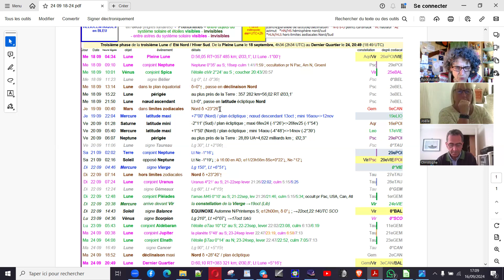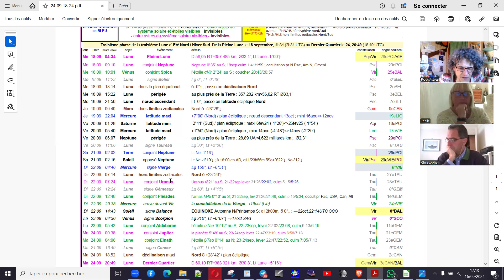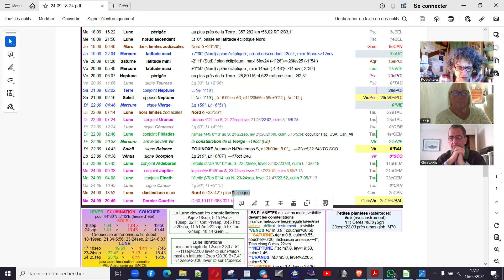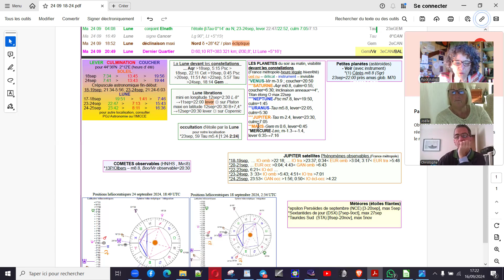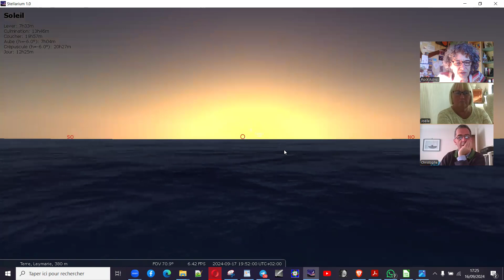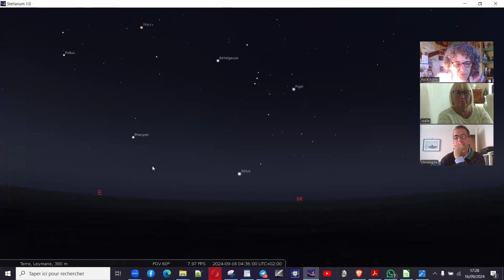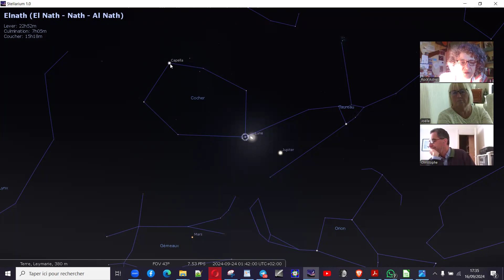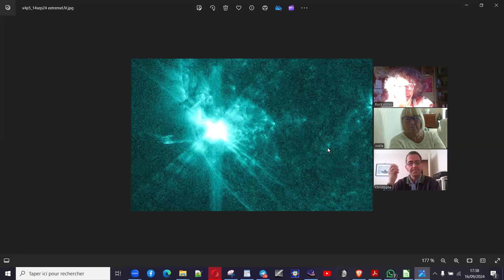L'Almanach des Faits Célestes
Le bulletin astronomique de l'Almanach des Faits Célestes

Période du 18 au 24 septembre 2024

De la Pleine Lune au Dernier Quartier
Troisième phase de la troisième Lune d'Eté Nord / Hiver Sud
Enregistrement en direct du 16 septembre

La Lune, gibbeuse décroissante, se lève de plus en plus tard en première moitié de nuit.

Chronologie des faits célestes
Stellarium : la Pleine Lune, ciel noctune fin, milieu et début de nuit; la Lune de nuit en nuit, - visiblité des planètes
Sélection d'images

Retrouvez la fiche mémo et tous les détails dans l' article

Bienvenue dans l'enregistrement en direct. C'est ici pour s'inscrire